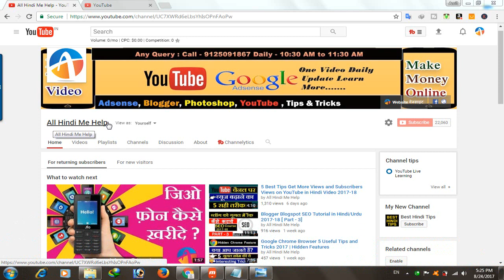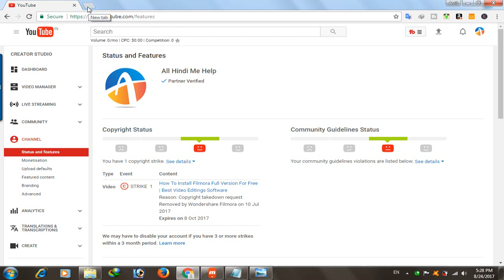I Got Copyright & Community Guideline Strike on My Channel - Common Mistakes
I Got Copyright and Community Guideline Strike on My Channel - Common Mistakes

महत्वपूर्ण लिंक निचे हैं,

2, Web Hostings Kya Hai - Free Me Kaise Kharide

4, YouTube Channel Par 10,000 Views 1 Din Me Kaise Laye

5, Blog Site Ko Adsense Se Link Kaise Kare

 निचे ब्लॉगर से related पोस्स्त हैं जरुर पढ़े,

निचे ब्लॉगर से संबंधित पोस्ट हैं उसे जरुर पढ़े और अपने ब्लॉग को अच्छा बनाये

1. Rs. 99 Me Domain Name Kaise Kharide

2. Feedburner Kya Hai | Blogger Me Kaise Add Kare Step by Step 2017

4. Blogger Navigation Bar Kaise Customize Kare

5. Blogger Post Editor Tool Ke Bare Me Puri Details

8.Top 10 Blogger Ke Liye Best Template SEO Optimized & Mobile Friendly Free  Template

10. Google Adsense Account Kaise Banaye